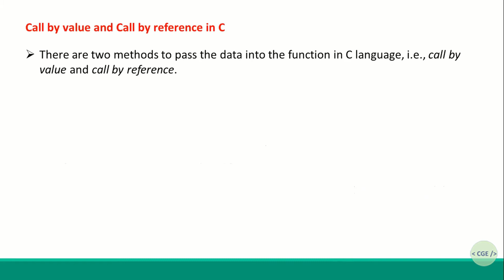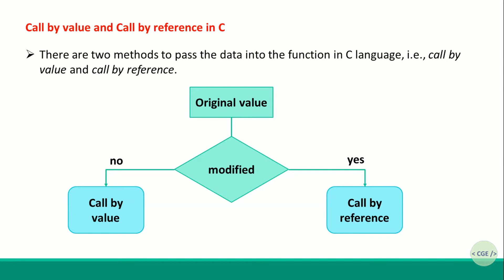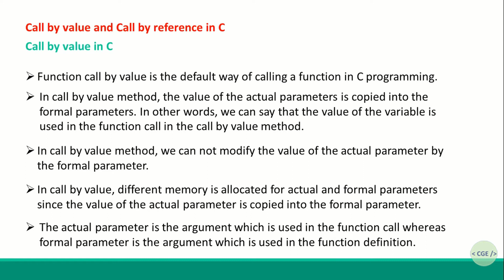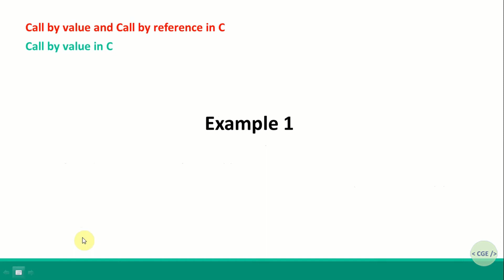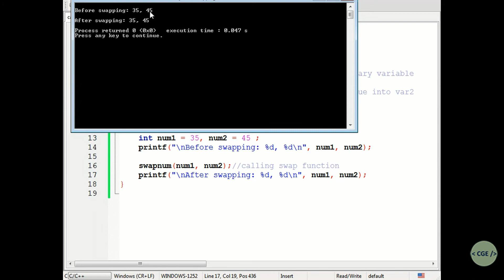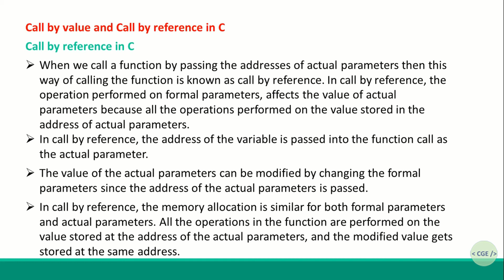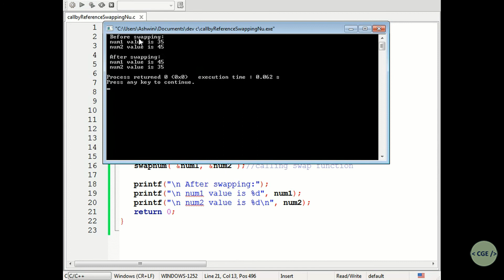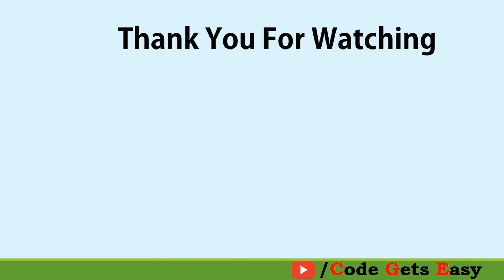C Programming Tutorial: Functions Call By Value Call By Reference | In Marathi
C programming शिका मराठीतून
This tutorial explains Call by value and call by reference concept of Functions in C Programming Language.